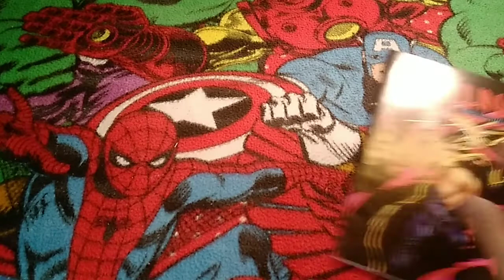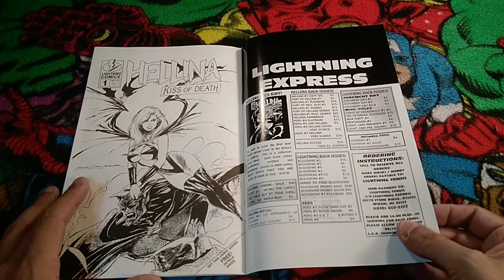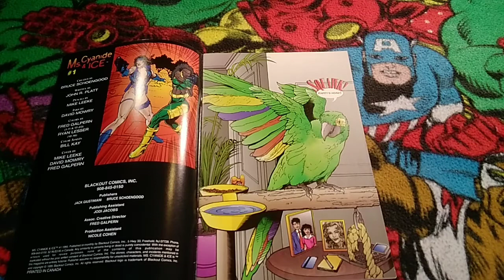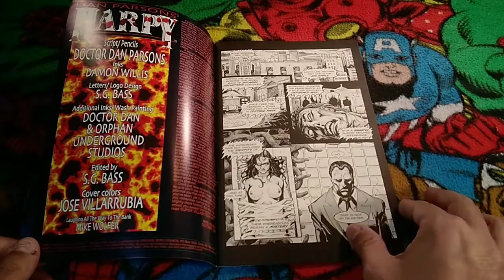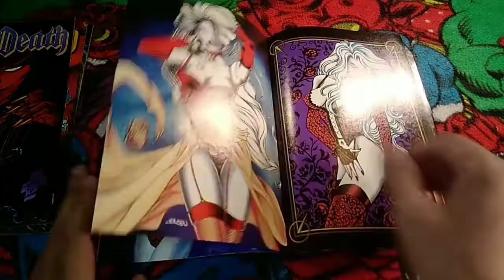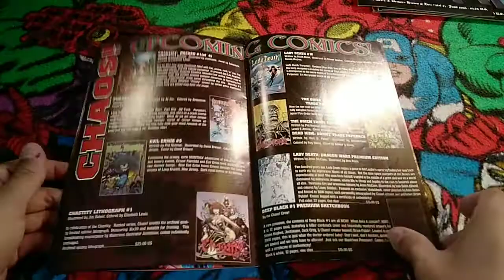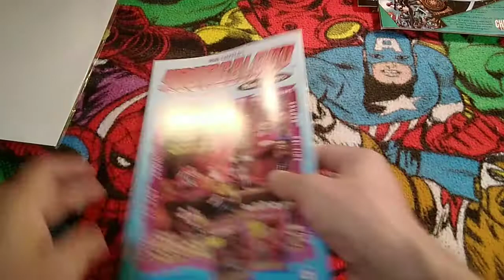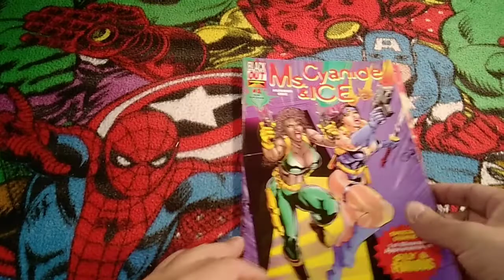Bad Girl Comics Showcase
A shortish video showing some of the 90s Bad Girl comics from my collection. Remember back when these were hot high priced comics? Now they are cheap bin fodder.